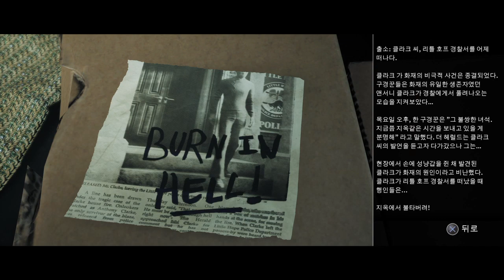The Dark Pictures Anthology: Little Hope 20 - 무거운 짐